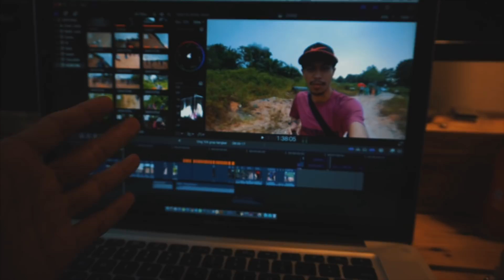Bawa Mereka Merasai Pengalaman Mendaki | VLOG² 104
Filmed this video on this Camera - Sony A6000 & Gopro

Other Gear

►CANON Camera - Canon G7X (2nd RM850)
►SONY Camera - A6000, Lens 16-50mm (2nd RM1750)
►DRONE - DJI PHANTOM 3 STANDARD (2nd RM1250)
►NIKON Camera - D750, Lens 24-70mm & 50mm
►Action Camera - SJ7000 & Gopro Hero 6
►Tripod - Octopus Gorillapod (RM30)
►Gimbal - Zhiyun Crane M (RM1550)